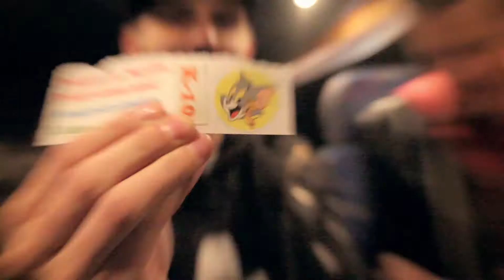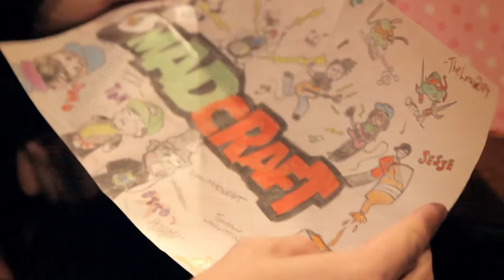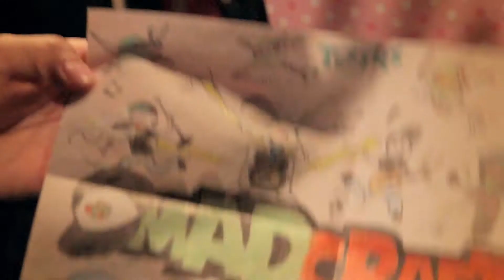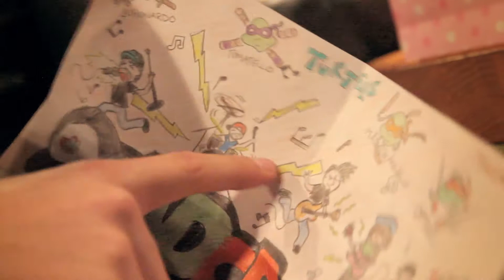Saatiin Oulussa sairaan hieno piirrustus!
Lähetä postia! Kysy osoite yksärillä facessa, twitterissä tai maililla madcraft(a)madcraft.net :3